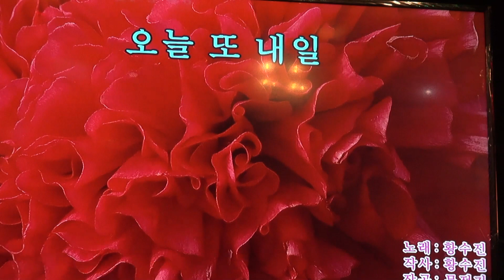가수 황수정/오늘또내일/타이틀곡/가요사랑 라이브7080 신년음악회